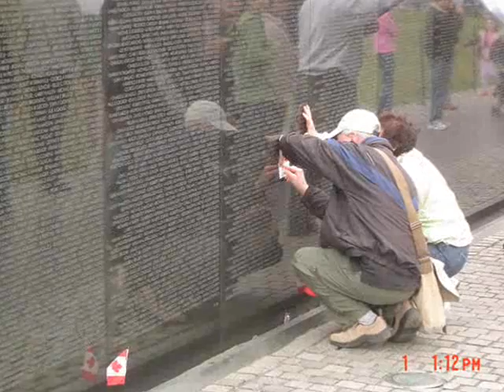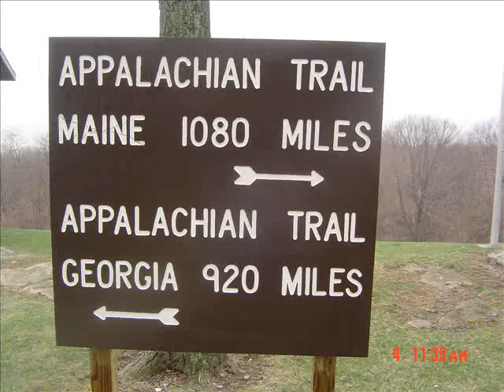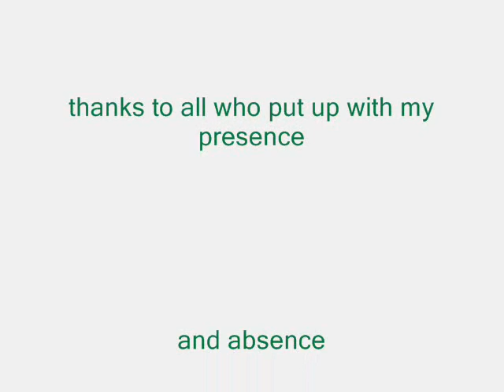appalachian trail2007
harpers ferry w.v. to pa. 309